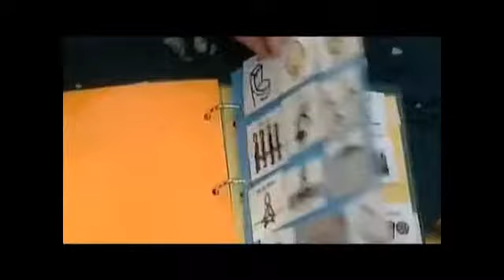09/08/13 COMET为提升奥克兰教育出力